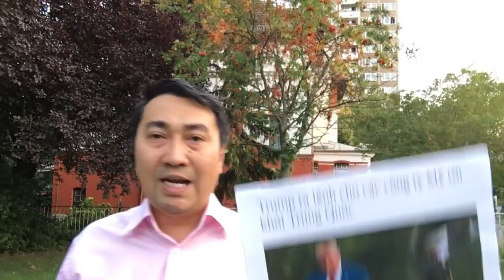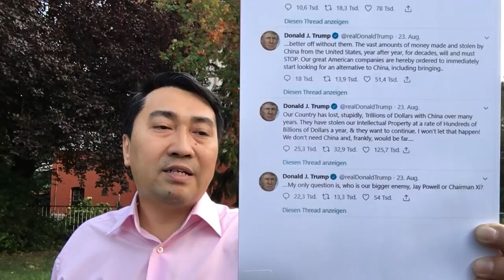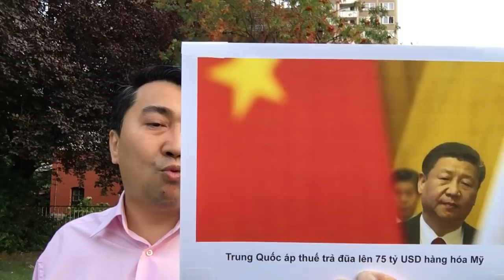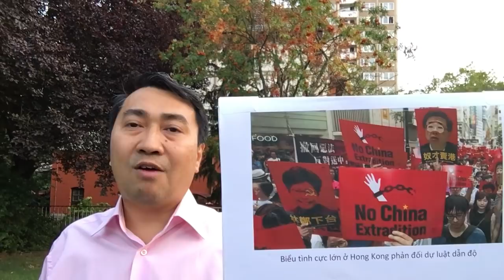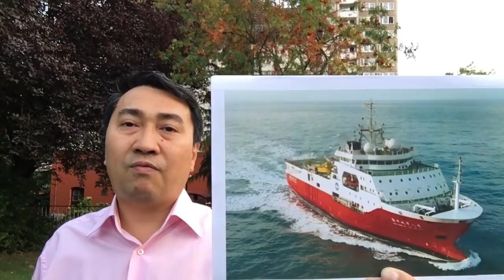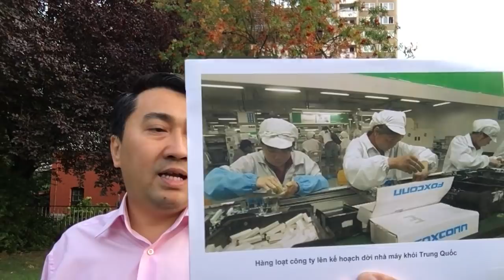TT Trump ra lệnh rời TQ – TT Phúc quan ngại tàu Hải Dương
Video: TQ điều máy bay ném_bom đe dọa - VN rút chiến hạm Quang Trung ngự phòng